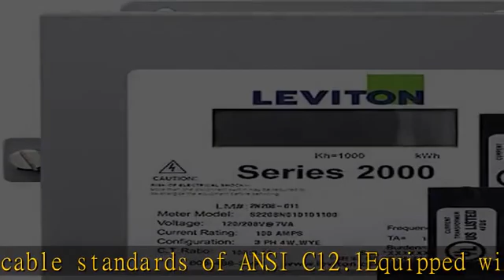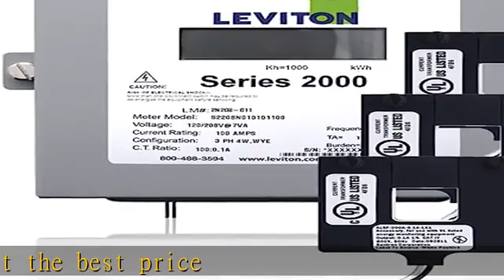Leviton 2K480-2D Series 2000 480V 3P4W 200A Demand Indoor Kit with 3 Split Core CTs